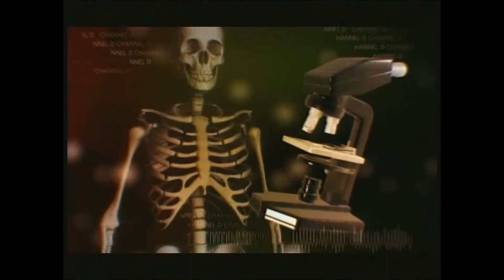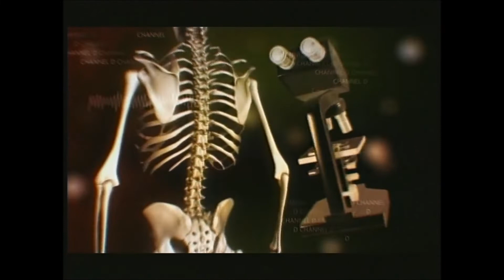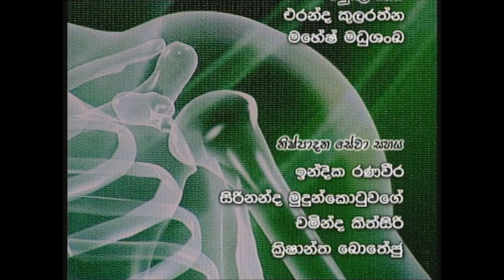බෝ නොවන රෝග හඳුනා ගනිමු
Swarnawahini Channel D Programme on 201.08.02 - Discussion on Non-Communicable Diseases by Professor Namal Wijesinghe and Dr Ruwan Srilal Dalpatadu.